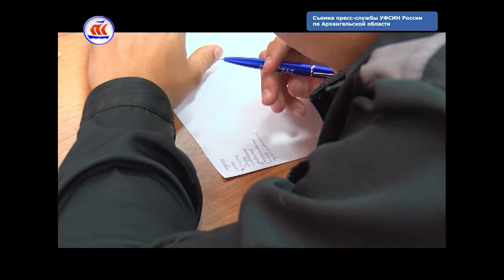04.08.2017 Сейчас в регионе 12:00